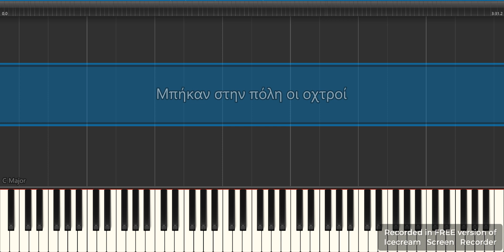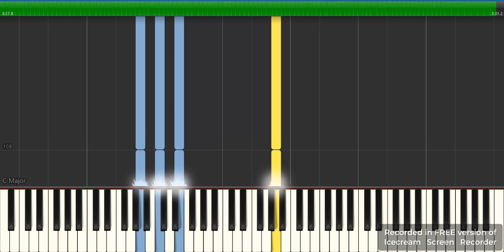Μπήκαν στην πόλη οι οχτροί - Παρτιτούρα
Μουσική: Γιάννης Μαρκόπουλος
Στίχοι: Γιώργος Σκούρτης
Ερμηνευτές: Νίκος Ξυλούρης